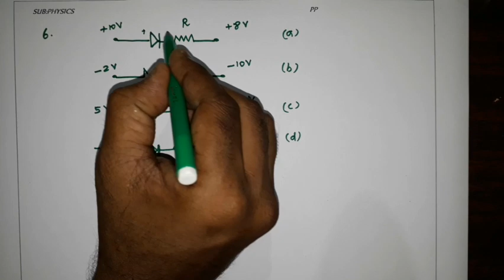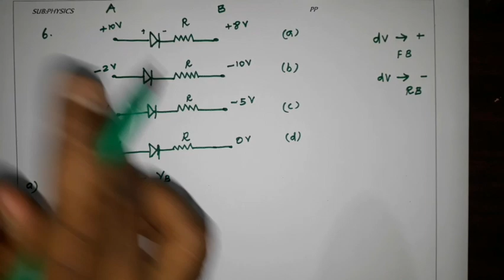NEET Important questions // Electronic Circuits -5 //Forward & Reverse Bias calculations/Dont miss